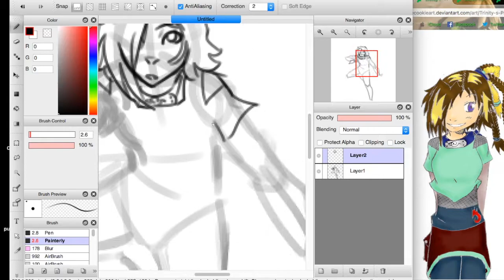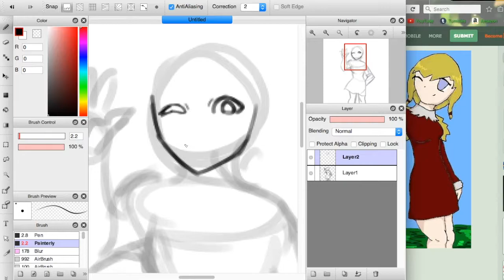Speeddraw - Old OCs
Drawing some age Old OCs

All content seen or heard here belongs to me